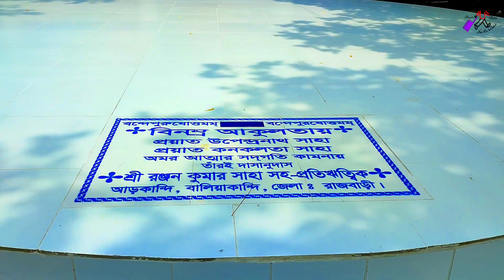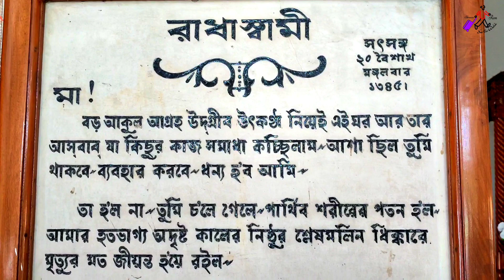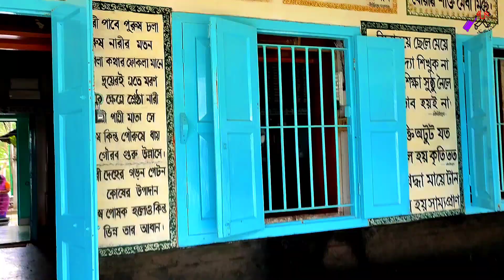Sri Sri Anukril Chandra Thakur Ashram 2023_Hemayetpur_Pabna_শ্রী শ্রী অনুকূল ঠাকুর আশ্রম ২০২৩_পাবনা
শ্রী শ্রী অনুকূল ঠাকুরের আশ্রম

পাবনা শহরের সন্নিকটে হেমায়েতপুর গ্রামে শ্রী শ্রী ঠাকুর অনুকূল চন্দ্রের সৎসঙ্গ(আশ্রম-মন্দির)(Sri Sri Anukril Chandra Thakur Ashram) টি অবস্থিত। অনুকূল চন্দ্রের পিতা ছিলেন হেমায়েতপুর গ্রামের শ্রী শিবচন্দ্র চক্রবর্তী এবং মাতা ছিলেন শ্রী যুক্তা মনমোহিনী দেবী। সৎসঙ্গ আশ্রমটি আদিতে সাদামাঠা বৈশিষ্টে নির্মিত হয়েছিল; এতে কোন উল্লেখযোগ্য স্থাপত্য বৈশিষ্ট পরিলক্ষিত হয়নি। তবে বর্গাকৃতির ভবনটির শীর্ষদেশ চারটি ত্রিভূজ আকৃতির ক্রমহ্রাসমান ছাদে আচ্ছাদিত ছিল। এ মন্দিরের শিখর ক্ষুদ্রাকৃতির কলস ফিনিয়ালে আকর্ষনীয় বৈশিষ্টমন্ডিত ছিল। মন্দিরের পাশেই শ্রী শ্রী ঠাকুর অনুকূল চন্দ্রের পূজার ঘর অবস্থিত। এ ক্ষুদ্র ভবনটি গম্বুজবিশিষ্ট এবং ধনুক বক্র কার্নিশ ও গম্বুজের চারকোণে চারটি দৃষ্টিনন্দন শিখর ধারণ করে এক বৈচিত্রময় বৈশিষ্টের অবতারনা করেছে।

শ্রী শ্রী অনুকূল চন্দ্রের পিতা-মাতার স্মৃতিরক্ষার্থে এই মন্দির নির্মিত। মন্দিরের সম্মুখ প্রাসাদে ‘স্মৃতি মন্দির’ কথাটি পাথরের উপরে উৎকীর্ণ করা আছে। অনুকূলচন্দ্র ‘সৎসঙ্গ’ নামে একটি জনহিতকর সংগঠন প্রতিষ্ঠা করে গেছেন। প্রকৃত অর্থে অনুকূল ঠাকুর মানবকল্যাণে তাঁর জায়গা-জমি যথাসর্বস্ব উৎসর্গ করে গেছেন। স্মৃতিমন্দিরটি অন্যান্য ইমারতের তুলনায় এখনো সুসংরক্ষিত অবস্থায় আছে। সম্প্রতি নব নির্মিত সৎসঙ্গ-আশ্রম-মন্দির সমন্বয়ে গঠিত স্থাপত্য নিদর্শনটি সহজেই সবার দৃষ্টি আকর্ষন করে। এখানে শ্রী শ্রী অনুকূল চন্দের জন্ম ও মৃত্যু বার্ষিকীকে কেন্দ্র করে বিরাট অনুষ্ঠানের আয়োজন করা হয়। ঐ সময় এখানে প্রচুর লোক/অতিথির সমাগম হয়। প্রায় লক্ষাধিক লোকের সমাগম হয় বলে জানা যায়। ভারত হতেও লোকজন এখানে আসেন। এ সম্পদের প্রয়োজনীয় মেরামত ও রক্ষণাবেক্ষণ জরুরী। সংশ্লিষ্ট বিভাগের মাধ্যমে আশ্রম এলাকায় প্রয়োজনীয় পর্যটন সুবিধাদি প্রবর্তন করা হলে সারা বছরই এখানে দেশী/বিদেশী পর্যটকগণ আসা/যাওয়া করবেন। পাশাপাশি উল্লেখযোগ্য একটি টুরিষ্ট স্পট হিসেবে বিবেচিত হবে ও সংশ্লিষ্ট খাতে আয়ের পথ সুগম করবে।

কিভাবে যাবেন

পাবনা শহরের সন্নিকটে হেমায়েতপুর গ্রামে শ্রী শ্রী ঠাকুর অনুকূল চন্দ্রের সৎসঙ্গ(আশ্রম-মন্দির) টি অবস্থিত।

অবস্থান:
হেমায়েতপুর, পাবনা